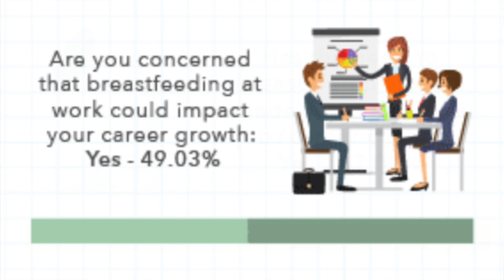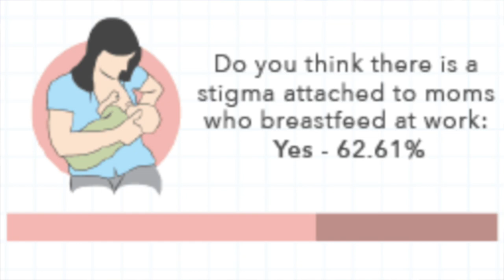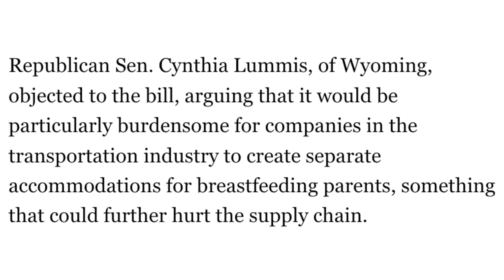The Pump Act PASSED!!!!! December 22, 2022 | What does this mean??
_READY TO GET HELP?_ WORKING MOMS // If you want pumping to feel easy and simple by pumping fast and efficiently to protect your milk supply after returning to work, click the link below to schedule a time to speak with us about our long-term support program *Pumping for Working Moms*:
_ARE YOU AN IBCLC?_ Come learn from two experts inside the *Pumping for Lactation Professionals* to help you understand breast pumps and have the resources available to serve your pumping clients!

0:00 The Pump Act PASSED!
0:37 Why it changed
2:08 Pumping at work
3:16 Pump Act Updates
5:19 Exceptions
6:16 Non-compliant employers
7:08 Future Updates!

See all the BREAST PUMPING RESOURCES available from New Little Life on the